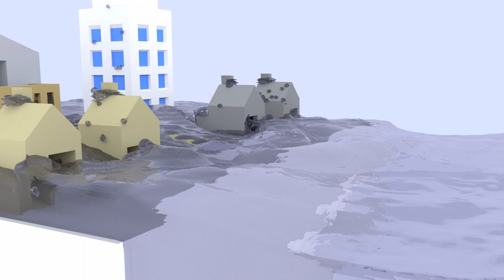The Finishing Wave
This animation using the blender fluid simulator resembles a chaotic tsunami crashing down on a mini city, including four simple and small houses, a larger house with a balcony, and one tall sky scraper. I apologize for the triangular and square droplets of water, though, have not found a solution for this. The complex mesh of the water caused the render time to increase to 4 days.